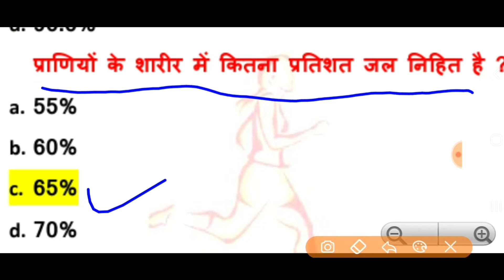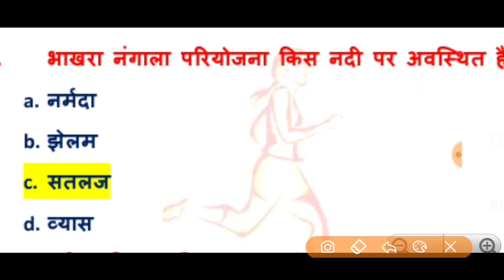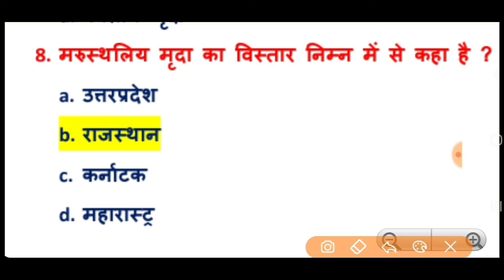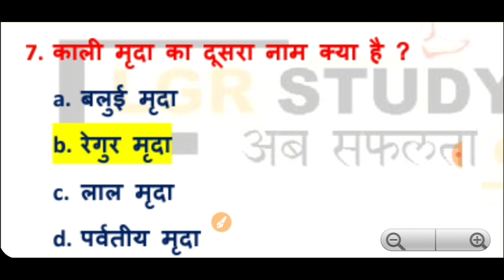Ssc Mts Gk Question जो आज तक पूछा गया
Ssc mts most important question in Hindi
Ssc mts today gk question
Ssc mts gk question today